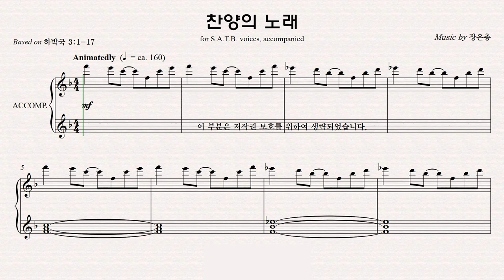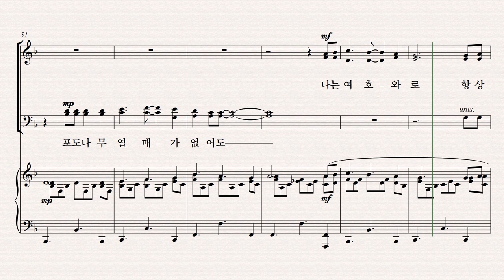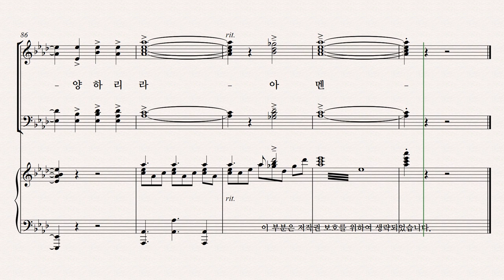[유빌라테] 유빌라테 명품성가 36집 파트연습 '찬양의 노래' - Alto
유빌라테 명품성가 36집 파트연습 '찬양의 노래' - Alto